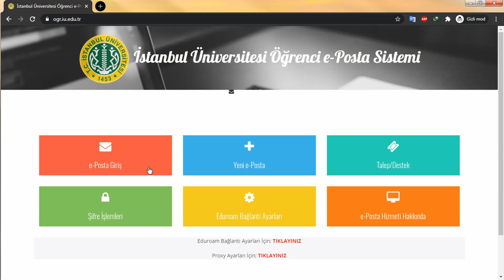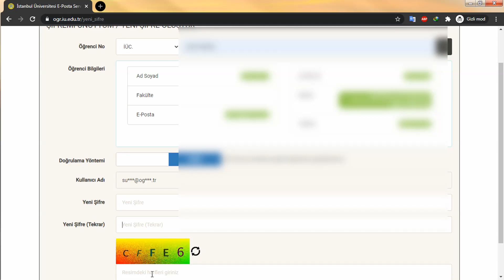İÜ CERRAHPAŞA E-POSTA ALMA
e posta alma
resmi e posta alma
İstanbul Üniversitesi
İstanbul Üniversitesi Cerrahpaşa
Cerrahpaşa
iü
iü Cerrahpaşa
Cerrahpaşa e posta alma
şifremi unutum
Cerrahpaşa e postamı unutum
Cerrahpaşa şifremi unutum
İstanbul Üniversite şifremi unutum
İstanbul Üniversite Cerrahpaşa şifremi unutum
İÜ hesap alma
Cerrahpaşa hesap alma